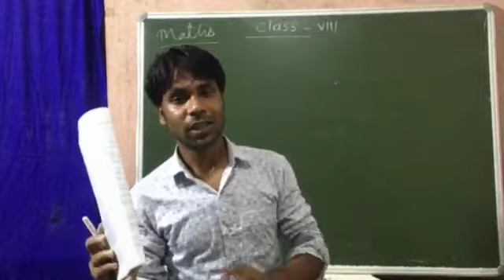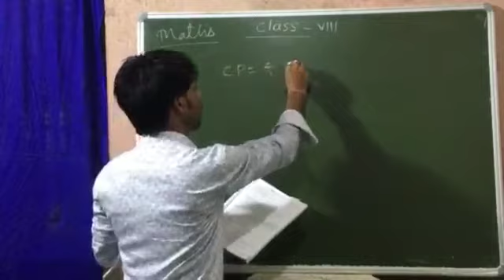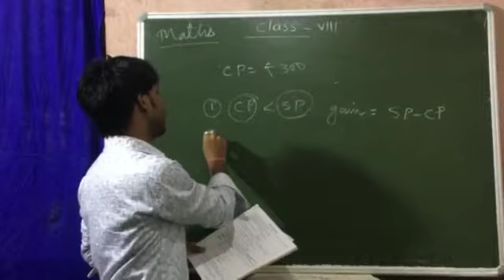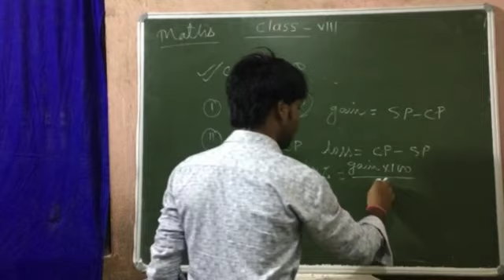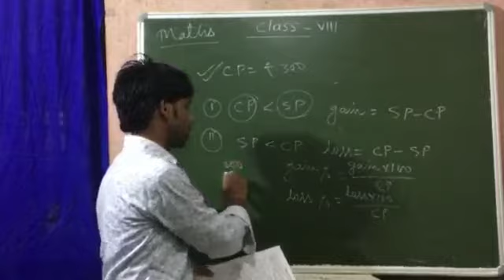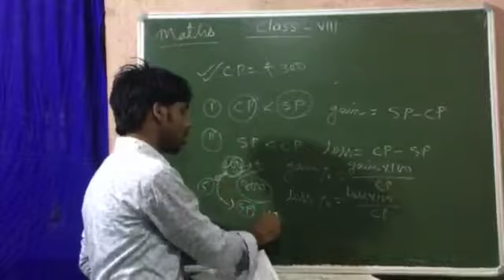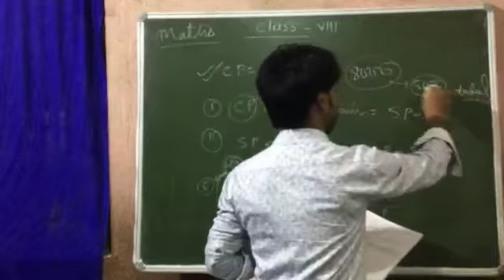VIII | Maths | Profit & Loss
Mr. Prince Sir